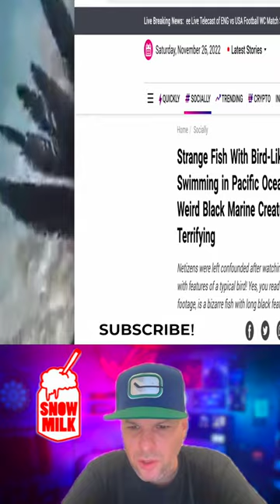Strange Fish With Bird-Like Feathers Swimming in Pacific Ocean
ATTRIBUTION
@OTerrifying on Twitter November 25th 2022